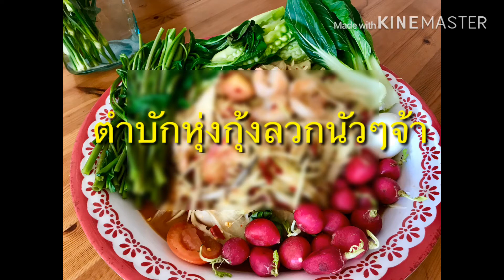เมียฝรั่ง กินส้มตำกับหลานสาวแซ่บๆนำกันจ้า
กินส้มตำกับหลานสาวแซ่บๆนำกันจ้า มาดามแพ่แว่ in Netherland